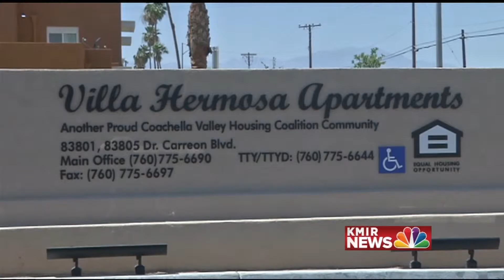New Farm Worker Housing